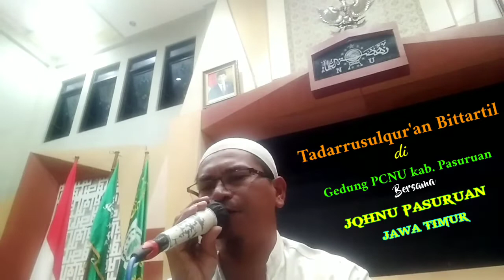Tadarus al-qur'an paling merdu satu lagu banyak versi bersama JQHNU PASURUAN|JATIMورتل القرآن ترتيلا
video Tadarus al-qur'an paling merdu satu lagu beberapa versi bersama JQHNU PASURUAN | JAWA TIMUR yang sangat banyak di minati masyarakat halayak umum, semoga lebih bermanfaat

Qori': Ust Zainul 'Arifin bin Khafidz
Versi: Asli, mishri, india, kurdi, dll
Lokasi: Kantor PCNU kab. Pasuruan
Bersama: JQHNU (jam'iyyah qurro' wal huffadz nahdlotul ulama') Jawa Timur